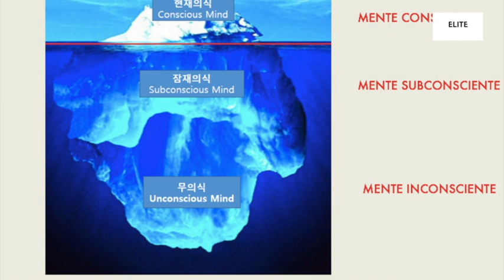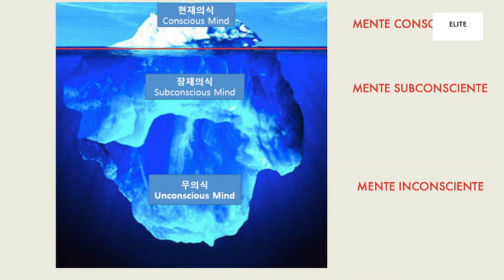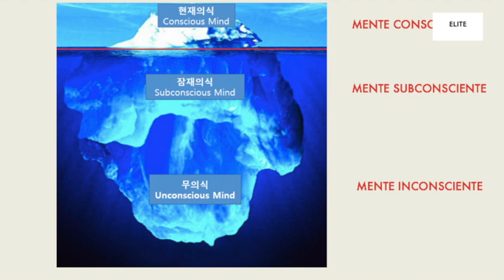Audio16 O poder do subconsciente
Áudio do canal livros para empreendedores. Resumo sobre o livro o poder do subconsciente de Joseph Murphy. No áudio há dicas para quem quer usar o subconsciente a seu favor, como desbloquear barreiras que nosso consciente cria ao longo do tempo. O dr. Naves também conta a sua experiência como a hipnose Nos acompanhe no instagram @eliteglobalabc e envie suas dúvidas pelo e-mail , caso tenha interesse em entrar no nosso time Amway.